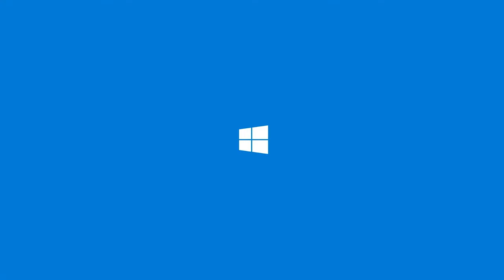Always and dan-_- talks about AORUS KD25F gaming monitor